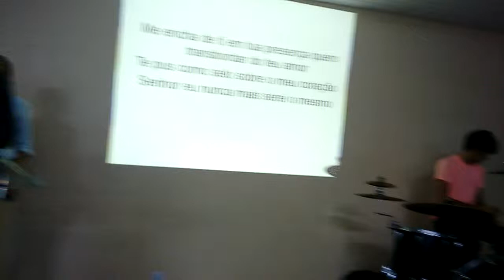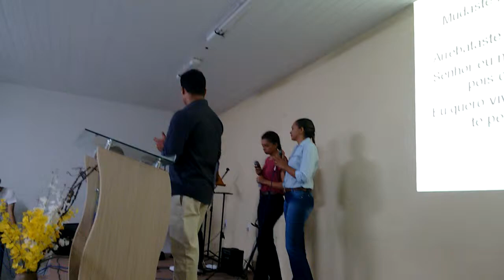Louvor Batista Sertaneja _ Mudastes a Minha Vida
Momento de louvor da Igreja Batista Sertaneja em Itaporanga - PB.
A simplicidade com a graça de Deus permeando.